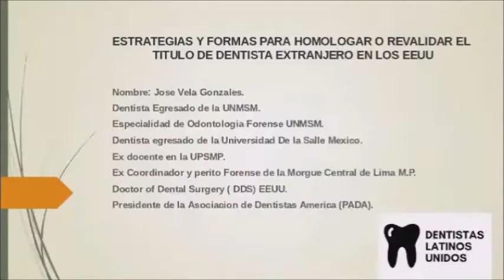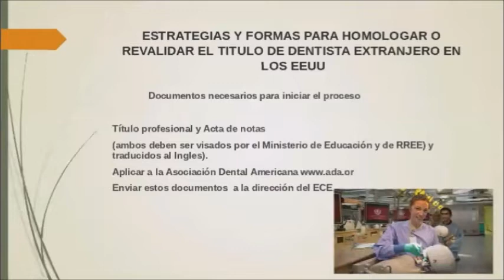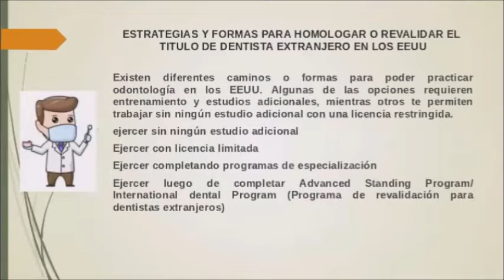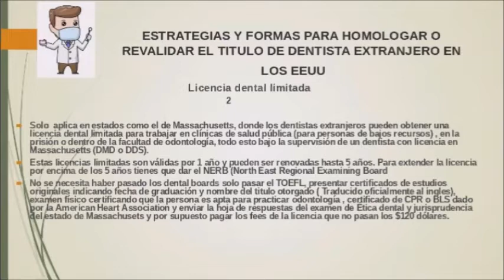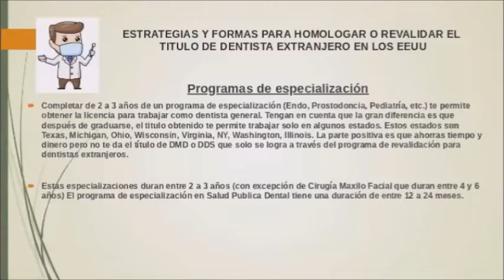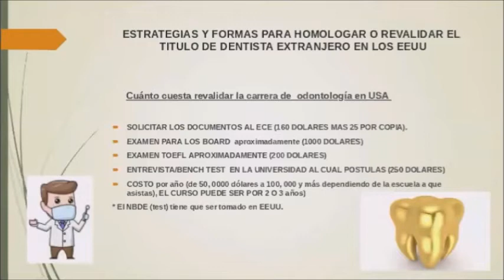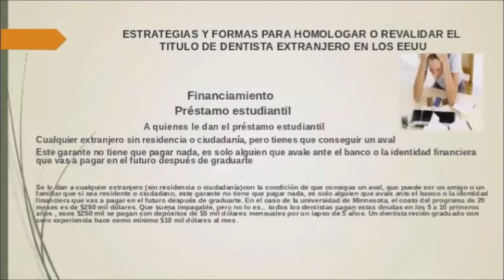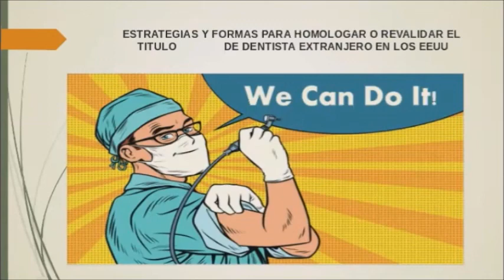"HOMOLOGACIÓN DE TÍTULO DE CIRUJANO DENTISTA EN LOS ESTADOS UNIDOS"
Estrategias y formas para homologar o revalidar el título de dentista en los Estados Unidos.